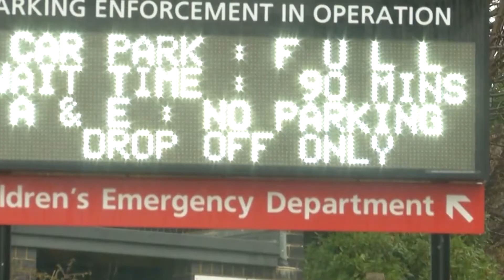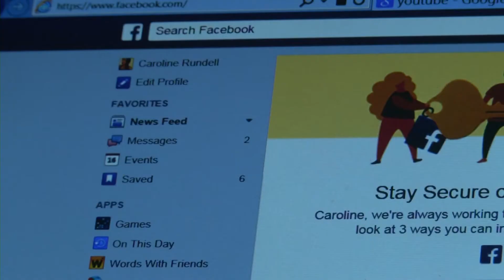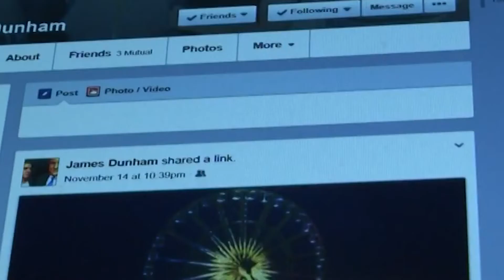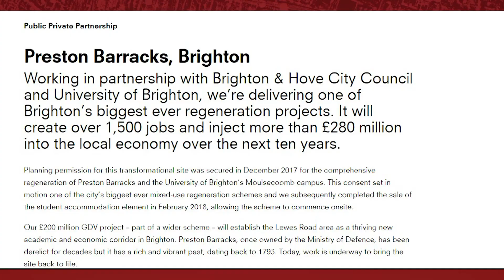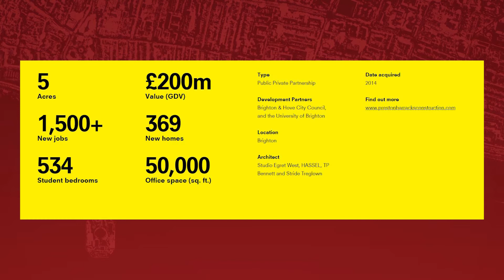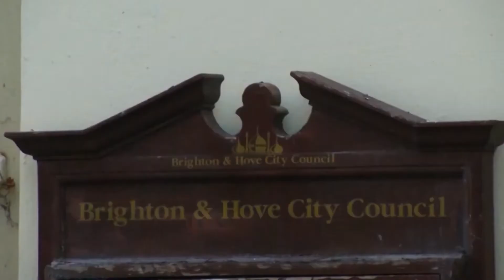The Vote with Mark Walker - Second Lockdown Special with Conservative Councillor, Garry Peltzer Dunn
Latest TV News Editor, Mark Walker, speaks to the Conservative Councillor for the Wish Ward on Brighton and Hove City Council, Garry Peltzer Dunn, about the second lockdown in Brighton and Hove and what it means for the residents and the local businesses in his Ward and nationally. We also get a local update about the Scrutiny Committee and on preserving local heritage.